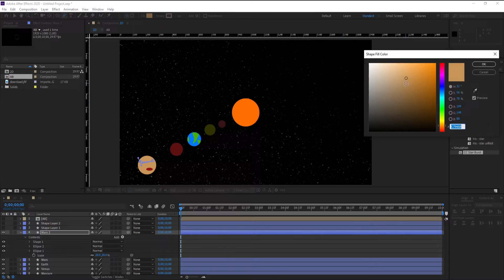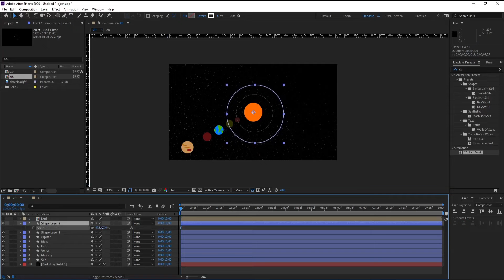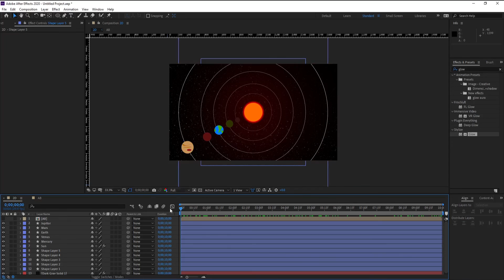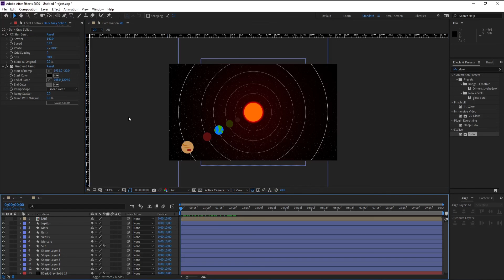Creating Solar System in After Effects - Quick & Easy Tutorial - Part 01 - Zeekreate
Welcome to Zeekrate!
In this quick and easy tutorial, you’ll learn how to create a basic 2D solar system animation using Adobe After Effects. From orbiting planets to smooth motion paths and rotation, I’ll guide you through every step of this beginner-friendly space animation project.

Perfect for students, motion design beginners, or anyone curious about animating planetary systems, this video focuses on building a clean, scalable, and visually appealing 2D layout using simple shapes and expressions.

🎯 What You’ll Learn:

How to animate planets in orbit

Creating the sun, planets, and moon in 2D

Using rotation and parenting in After Effects

Tips for smooth, realistic space animation